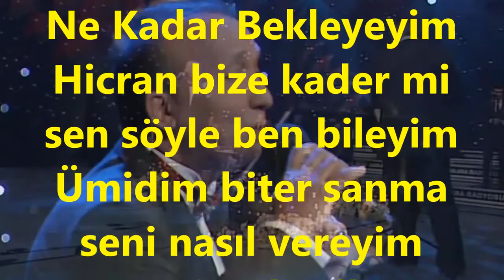V.Kaptan YURDAKUL-Söyle Bana Sevdiğim Ne Kadar Bekleyeyim (RAST)R.G.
SOLİST:
*VEDAT KAPTAN YURDAKUL*
VİDEOYU YAPAN
*RECEP GAYRETLİ*
BESTE:  HALİL ÖZÇELEBİ
GÜFTE:  Dr. FATİH TUNCEL
MAKAM:   RAST
Söyle Bana Sevdiğim Ne Kadar Bekleyeyim
Hicran bize kader mi sen söyle ben bileyim
Ümidim biter sanma seni nasıl vereyim
Vereyim de ellere öleyim ah ben öleyim.